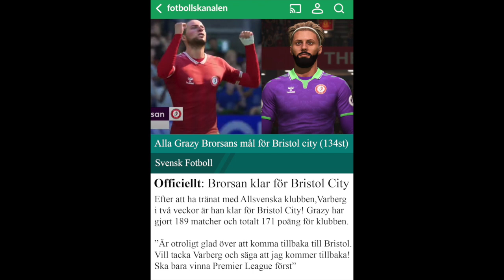RESAN FORTSÄTTER!! - MY PLAYER #28 (FIFA 21 på svenska)